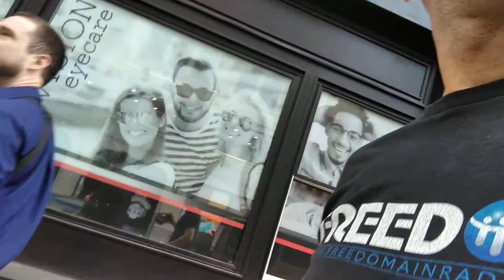New Hampshire vacation travel log pt 20